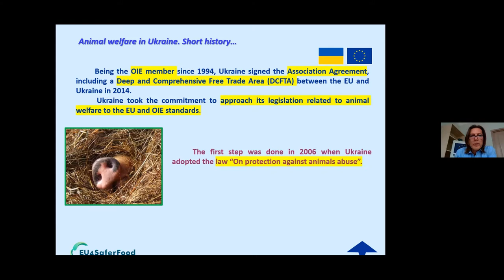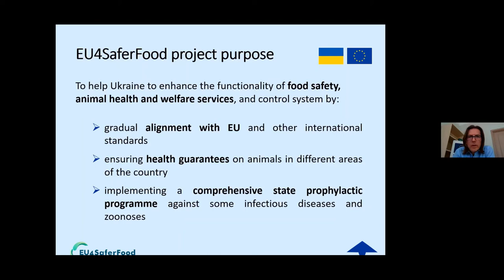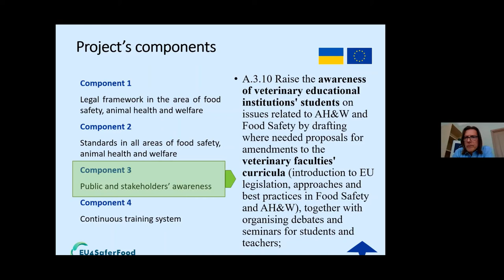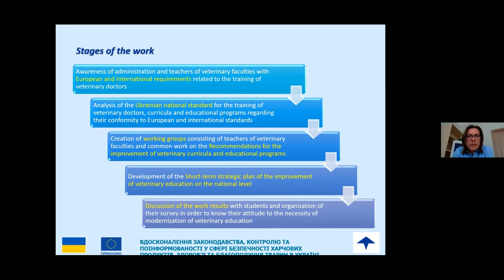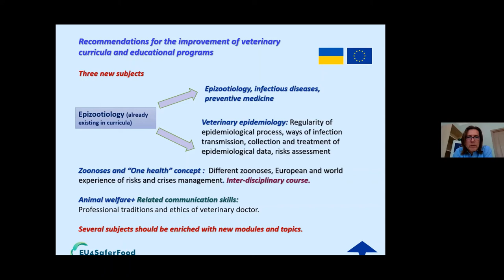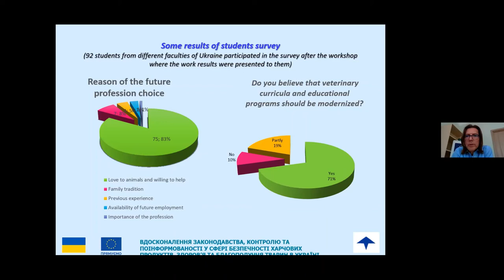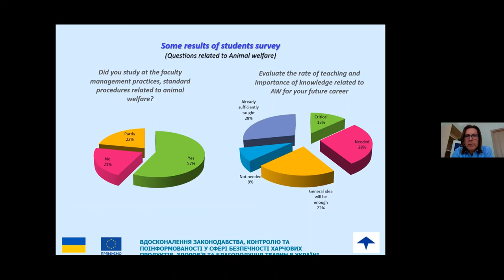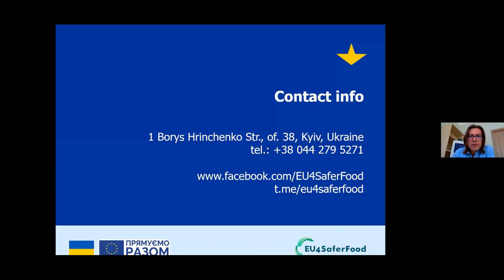Regional ISAE 2021 - Boris Antunovic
During the ISAE East-West Central Europe regional conference, held 23-24 September 2021 online, Prof Boris Antunovic presented on Involvement of the EU funded ILCA project in modernising curricula for veterinary students in Ukraine.